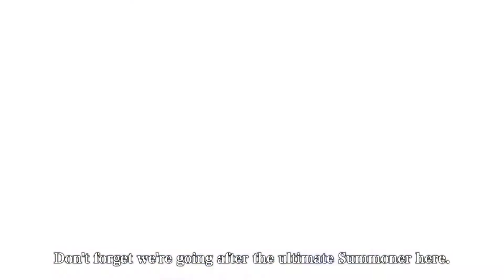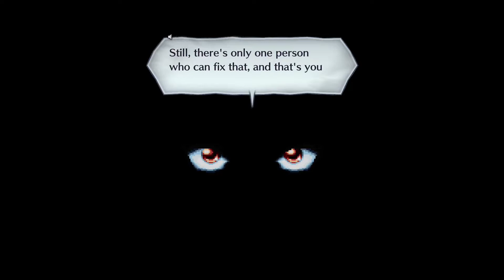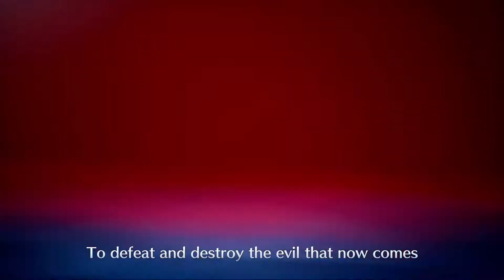Live A Live - zapomniany przodek Chrono Triggera - recenzja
Live A Live to wyjątkowy klasyk z czasów SNES-a, który zapadł w pamięć wielu wielbicielom gier RPG... niestety tylko w Japonii. Został wydany raptem pół roku przed Chrono Triggerem. Za scenariusz i reżyserię obu odpowiadał Takashi Tokita, a muzykę skomponowała sama Yoko Shimomura. Grą zainspirował się między innymi Toby Fox, tworząc Undertale.

W lipcu, 28 lat po premierze oryginału, ukazał się na Nintendo Switch remake Live A Live, dzięki któremu świat graczy ma szansę na nowo odkryć tę niezwykłą przygodę. Czy warto? Tego dowiecie się z recenzji Mkaliego. Życzymy miłego słuchania!

Poruszane tematy:

Live A Live - recenzja
Autorzy: Mkali / Towarzyszą: Nox
Graliśmy na: Nintendo Switch

(00:00) Wstęp
(03:45) Podstawowe informacje
(04:43) Proces powstawania, problemy wydawnicze
(12:07) Siedem opowieści
(26:16) Oprawa audiowizualna
(29:22) System walki i rozwój postaci
(35:10) Podsumowanie

Zwiastuny wykorzystane w montażu wideo (w kolejności występowania):

- Xenoblade Chronicles 3 - Announcement Trailer
- Pac-Man World Re-Pac – Announcement Trailer
- TMNT: The Cowabunga Collection - Announcement Trailer
- Klonoa Phantasy Reverie Series - Announcement Trailer
- "Live A Live" Release Celebration Message (From Takashi Tokita)
- Chrono Trigger - PC Launch Trailer
- "Live A Live" Release Celebration Message (From Yoko Shimomura)
- Kingdom Hearts III - Opening Movie Trailer
- Dragon Quest 3 HD-2D Remake - Announcement Trailer
- Live A Live - Announcement Trailer

Twórcy:

Filmy z rozgrywki i montaż wideo: Mateusz "Mkali" Kalicki
W montażu wideo wykorzystano również zwiastuny i materiały promocyjne omawianych gier.